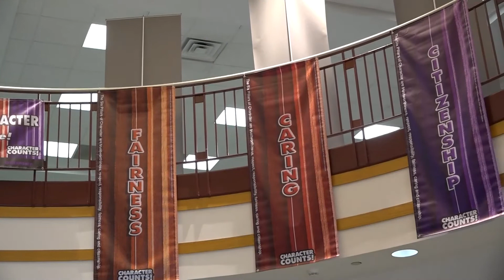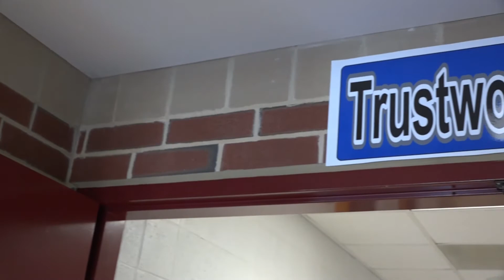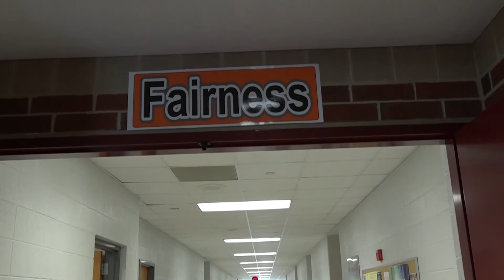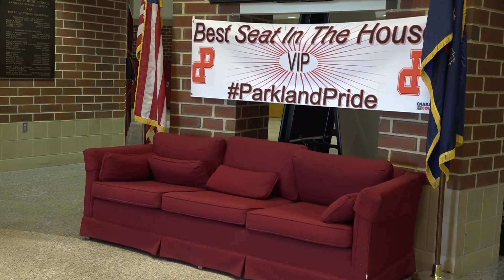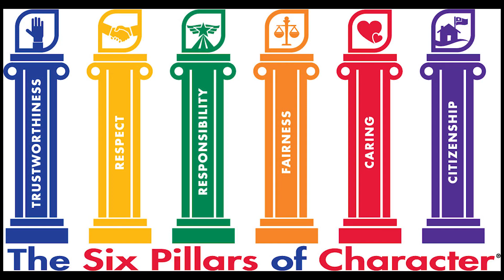Parkland TV | Mr. Moniz Introduces Character Counts